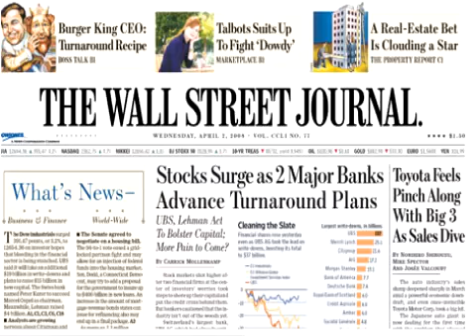Ban Me Spoony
Hass singing.  Classic.